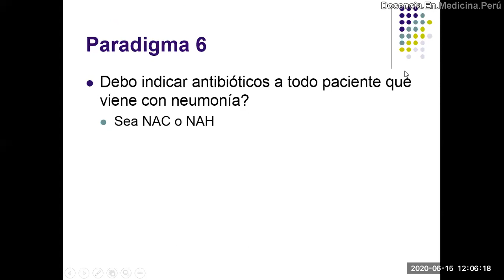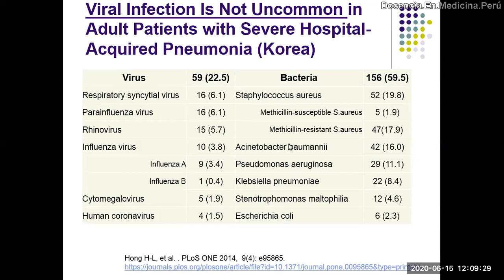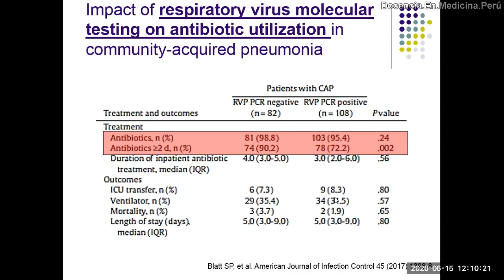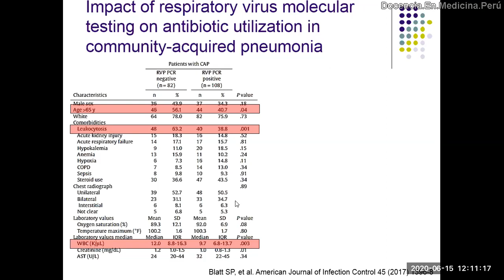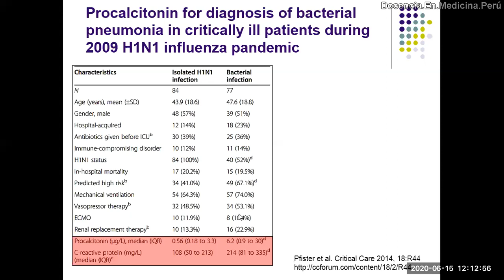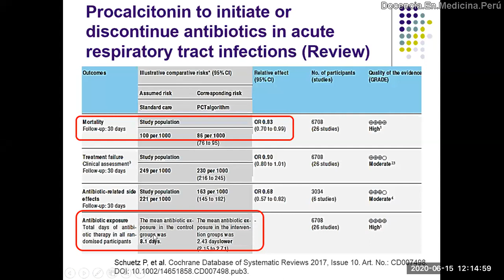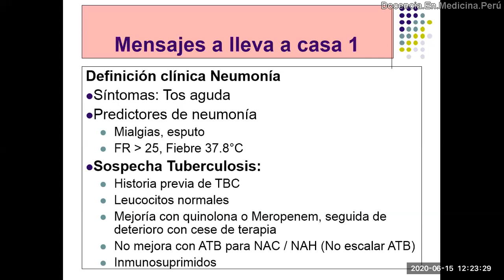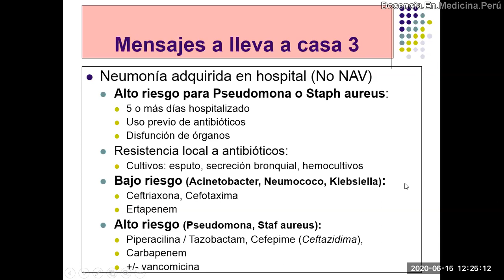Neumonía viral vs bacteriana: Cómo diferenciarlas?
Mostramos evidencias previas a la pandemia de Covid-19 acerca de la infección por virus en casos de neumonías, y por lo tanto, de la no necesidad de usar antibióticos en ciertos casos, menos meropenem + vancomicina.
De resaltar la utilidad de la procalcitonina para guiar el uso (y no uso) de antibióticos en neumonías (a partir de minuto 04:59). Esto podría aplicarse también en casos de coronavirus.

Al final hacemos un resumen de puntos importantes en el enfoque diagnóstico y manejo de neumonías (a partir de minuto 07:11).

0:00 Etiología viral de neumonías adquiridas en la comunidad
2:18 Etiología viral de neumonías adquiridas en el hospital
2:58 frecuencia de uso de antibióticos en neumonía viral
3:42 Cómo diferenciar una neumonía viral de una bacteriana?
7:11 Recomendaciones para enfocar un paciente con neumonía